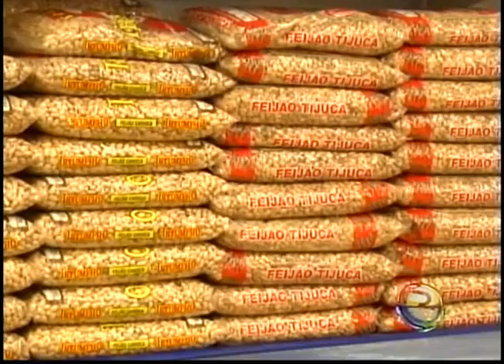JORNAL TV RIO -28-02-12 - O AUMENTO DO PREÇO DO FEIJÃO.